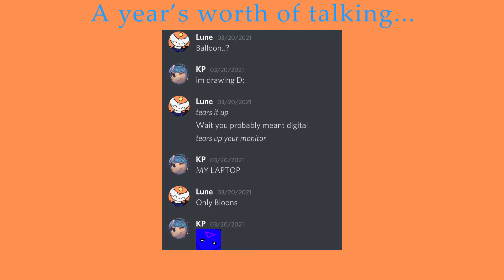Kanye Animation meme | Gift | HAPPY BIRTHDAY KP ILY!!!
MWAH MWAH MWAH LOVE YOU KP YOU MEAN SO DAMN MUCH TO ME AND I'M SO FUCKING HAPPY YOU'RE A PART OF MY LIFE.

You make me happy and I feel at ease when I'm with you, thank you for everything you've done for me. :) Here's to the years to come.